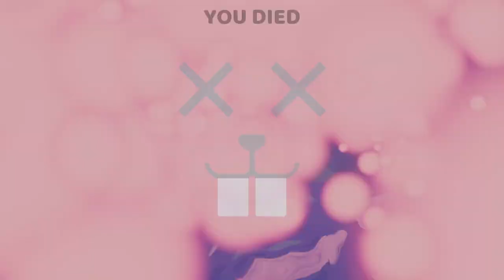Squirrel Sphere - PC Gameplay (Steam)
Released in 2018, Squirrel Sphere is a follow-up to Sean Davy's 2D precision platformer Squirreltopia. This time around, this game is taking heavy inspiration from SEGA's Super Monkey Ball series, as you control a squirrel inside a ball.

Shadowtail returns and has trapped your squirrel friends inside spheres and took them away in a UFO. It's once again up to you to rescue those critters and thwart Shadowtail's nefarious scheme.

FUN FACT: Stage 2-7 is guaranteed to drive you nuts (and not in a good way). Seriously.